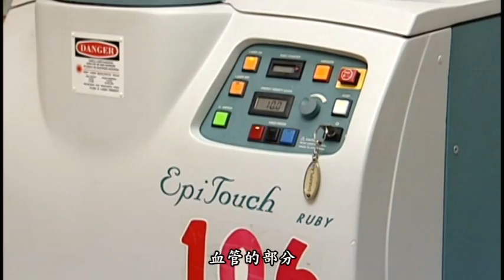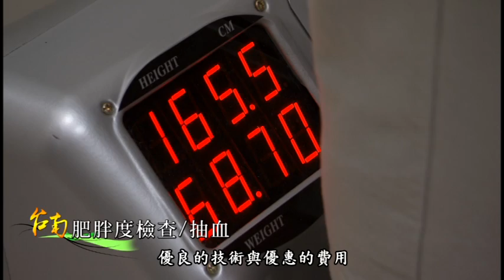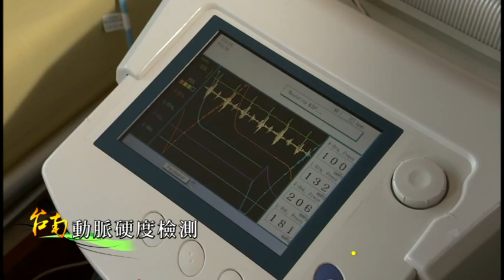台南觀光醫療影片 (繁體中文版 / 13分鐘)